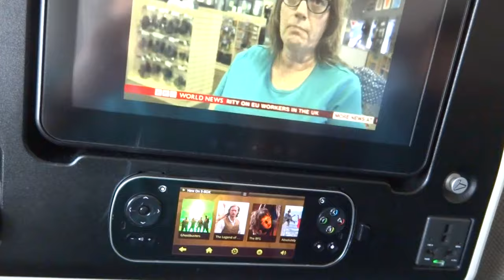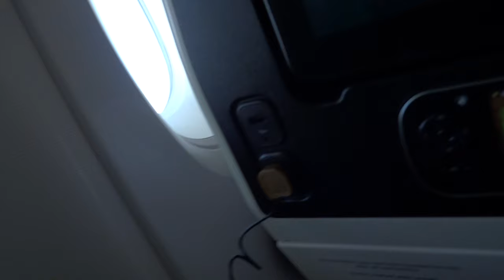Nov 8 2016 Back to UK-Etihad Airways